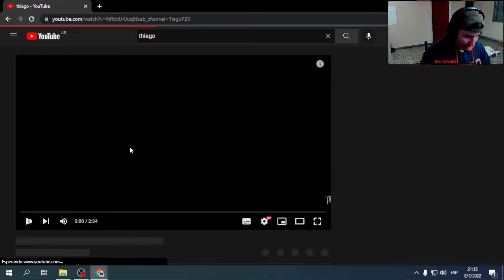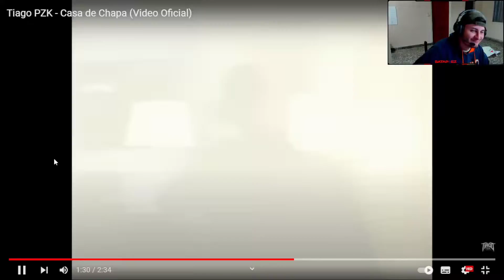REACCIONO A CASA DE CHAPA | TIAGOPZK | SATAPAEZ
me dicen sata, soy de tucuman y me pueden encontrar haciendo directos en: